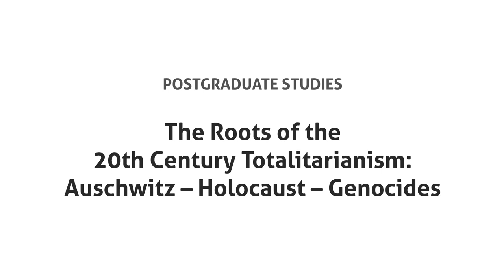Marek Zając “The Roots of the 20th Century Totalitarianism" - postgraduate studies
SWPS University and the International Centre for Education about Auschwitz and the Holocaust at the Auschwitz Museum have created a postgraduate study program: “The Roots of the 20th Century Totalitarianism: Auschwitz – Holocaust – Genocides”.

The course is primarily addressed to teachers of history, the Polish language, social studies, religion or ethics, as well as tour guides, educators, museum and memorial site staff who use their knowledge of the history of the Second World War, the Holocaust and genocides as part of their professional work. The study is conducted pararelly in two languages: Polish and English.

The course is primarily aimed at providing knowledge on the mechanisms of totalitarianism in the XX century, notably Nazism and the Holocaust, including the role of the German Nazi concentration and extermination camp Auschwitz and other genocides, as well as presenting modern methods of working with such a complex topic and sensitising students to human suffering and harm, which stem from indifference to extreme attitudes such as anti-Semitism, racism, persecution and war.

Graduates will receive a postgraduate diploma (świadectwo ukończenia studiów podyplomowych), issued by SWPS University, as defined by the Act on Higher Education, and a diploma issued by the International Center for Education about Auschwitz and the Holocaust (ICEAH).